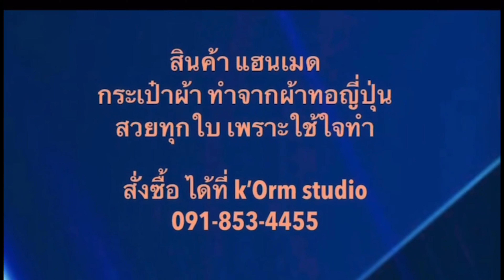ครูกายแก้ว เทพหรือปีศาจ Silapachai Daily 17 สิงหาคม 2566